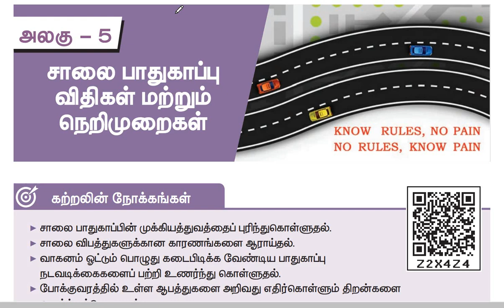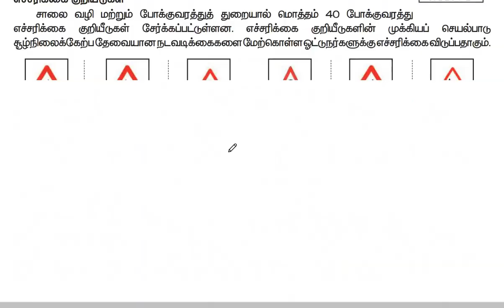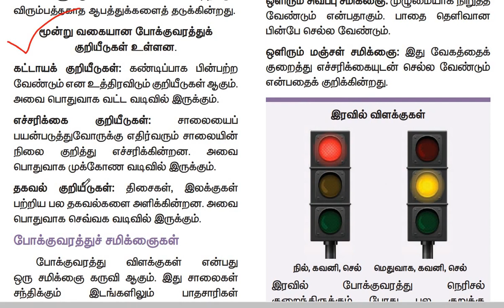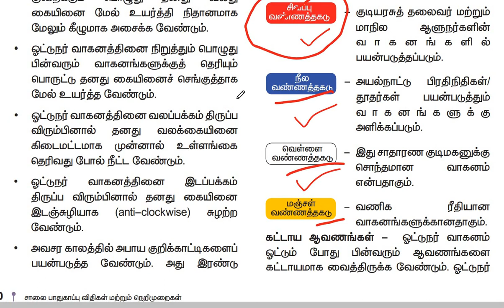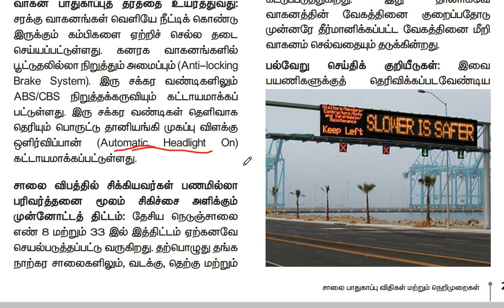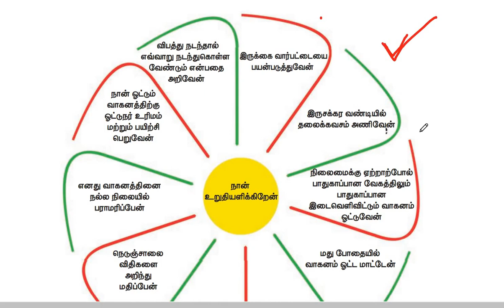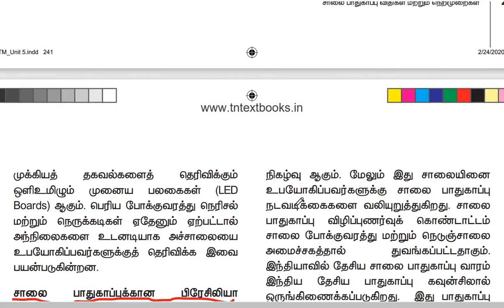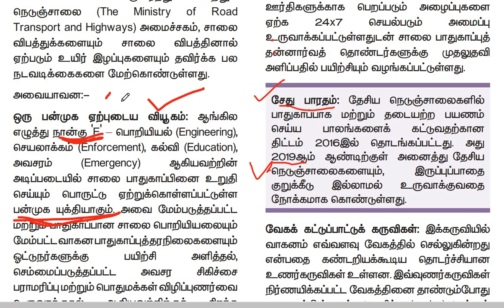சாலை பாதுகாப்பு விதிகள் மற்றும் நெறிமுறைகள்|8th std civics|one mark questions|tnpsc,NMMS,5th lesson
NMMS,TNPSC,8th std civics,lesson 5,saalai pathugappu vithigal matrum nerimuraigal